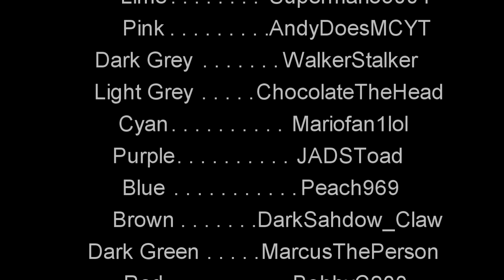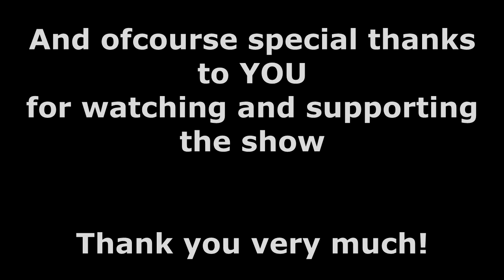Color Wars Season 2 Finals part 2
Welcome to Color Wars Season 2 Finals!
The final moment has come once again! time to find out the ultimate champion of season 2 and close it off in a great way!